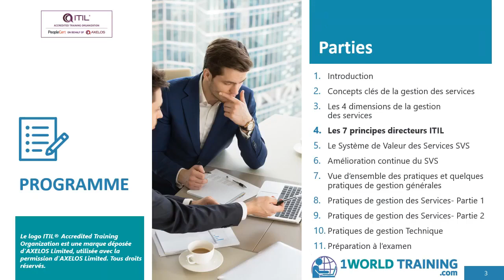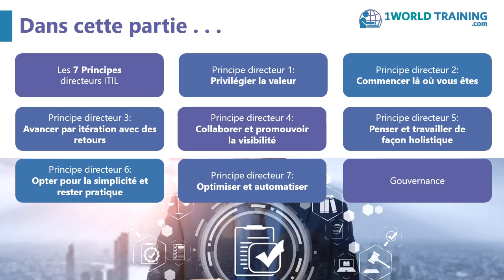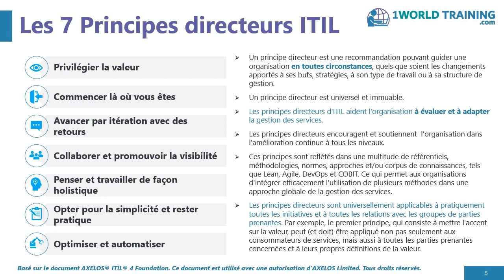Part4 LES 7 PRINCIPES DIRECTEURS ITIL | ITIL Foundation | AXELOS | 1WorldTraining.com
Pour vous inscrire à la version complète du cours ITIL 4 Foundation ou passer votre examen PeopleCert Axelos, veuillez visiter

ITIL 4 will enable IT professionals to support their organization on their journey to digital transformation and support world-class digital services.

✓ ITIL 4 helps to successfully navigate the modern digital world
✓ ITIL 4 provides a holistic picture of IT enabled service delivery
✓ ITIL 4 reflects and integrates other established ways of working
✓ ITIL 4 incorporates all the best things from ITIL

WHAT IS IN ITIL 4?
ITIL 4 provides an emphasis on the business and technology world, how it works today, and how it will work in the future with Agile, DevOps and digital transformation.

SERVICE VALUE SYSTEM
Looking beyond the delivery of services to end-to-end value co-creation.

GUIDING PRINCIPLES
Adopt and adapt ITIL to your own needs and circumstances.

PROCESSES TO PRACTICES
Practical 'how-to' examples for building effective IT enabled services.

INTEGRATION
Flexibility to work with other technologies and methods.

ITIL 4 IN THE MODERN DIGITAL WORLD
Learn more about how ITIL 4 utilises the latest approaches and technologies.